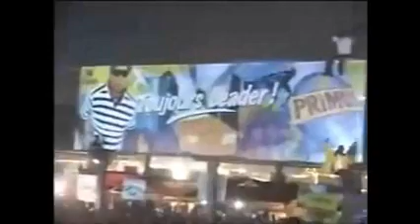WERRASON MAISON MERE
werrason